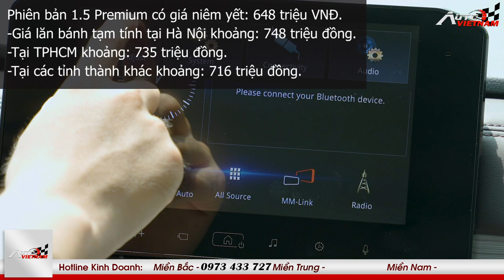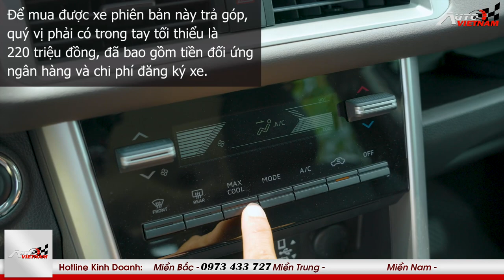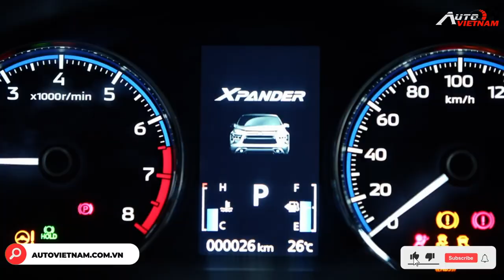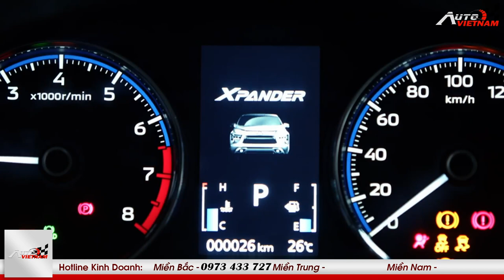Đánh giá Mitsubishi Xpander 2023, chi tiết giá lăn bánh mới nhất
-THIẾT KẾ WEBSITE Ô TÔ CHUYÊN NGHIỆP